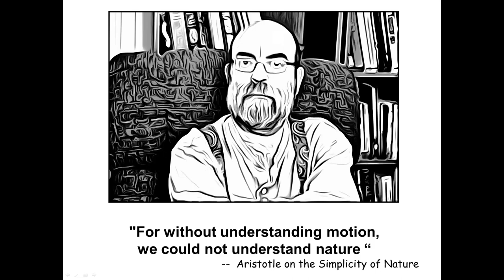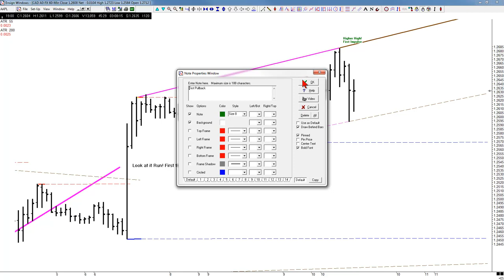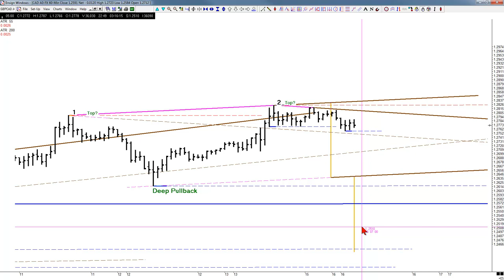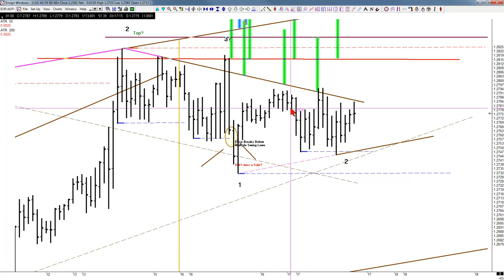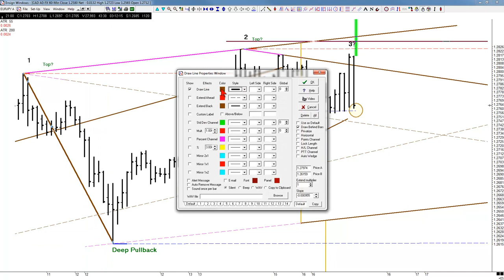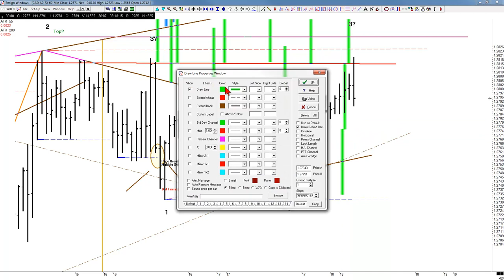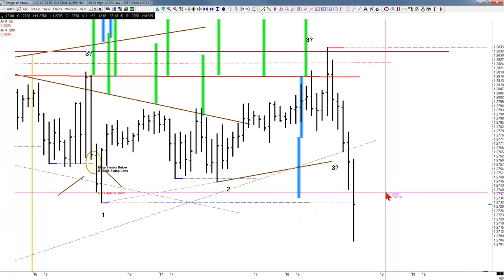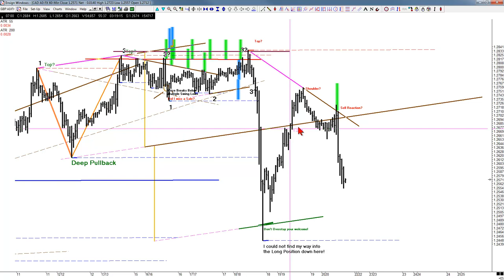Breakfast With The Master 03-20-2015